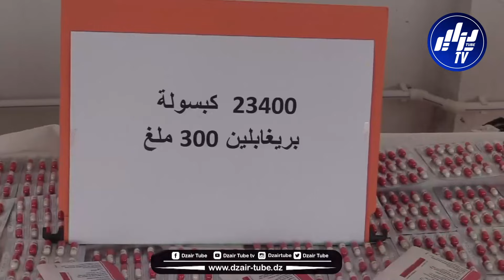شاهد...مروج خطير...شرطة عين فكرون بأم البواقي توقف شخص وتحجز أكثر من 23 ألف كبسولة بريغابالين